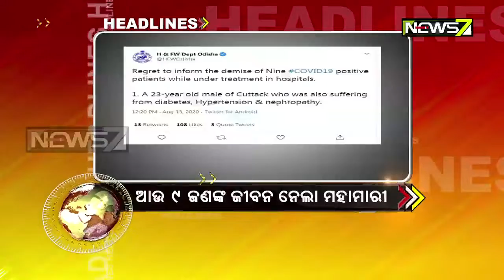6 pm Headlines | 13th Aug 2020